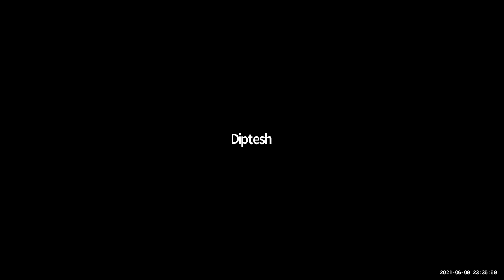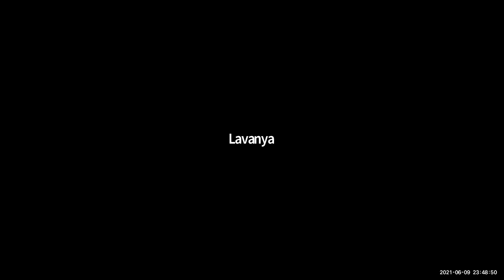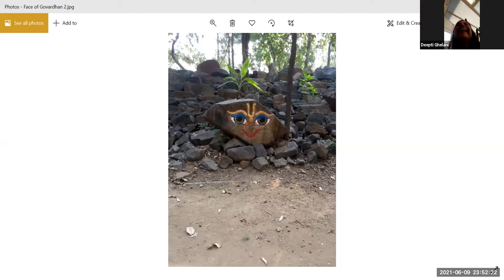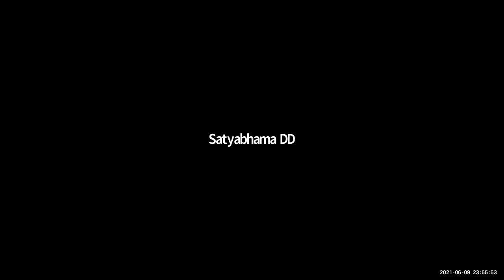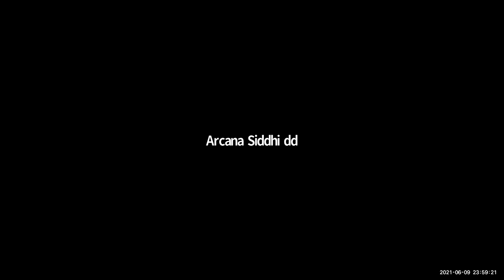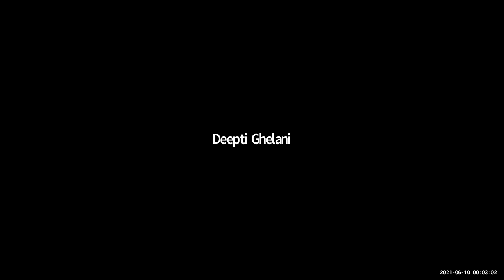HH Candramauli Swami - 2021.06.09 - Krsna is Bhagavan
Class on Krsna is Bhagavan